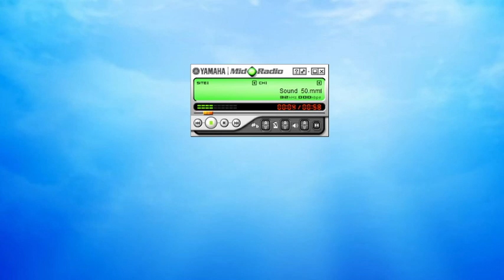SPH-X4200 벨소리 (With MidRadio)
삼성 애니콜 SPH-X4200 벨소리 (With MidRadio)

마지막 부분의 영상이 멈춰져 있습니다. 원격 접속해서 녹화해서 그런지 전체화면으로 하니까 멈춰져있네요.. 그래도 벨소리 듣는데는 문제 없습니다.
드디어 벨소리 영상을 간만에 올립니다.
최근에 시리얼 케이블을 구해서, 아마 여러 기종의 벨소리를 올릴 것 같습니다.
그렇다고 해서 요청은 받지 않으니, 제발 요청 하지마세요..!!

벨소리 및 벨소리 mmf은 현재 드라이브에 공유중입니다.